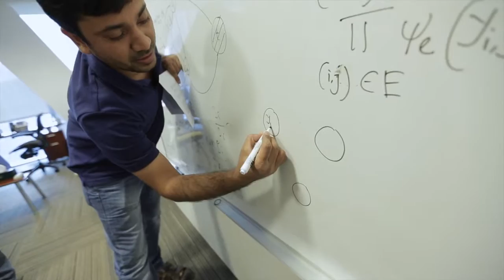QCRI- MIT CSAIL collaboration in Arabic language technologies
Drs Alessandro Moschitti and Regina Barzilay discuss their research in developing new algorithms in Arabic language technologies.